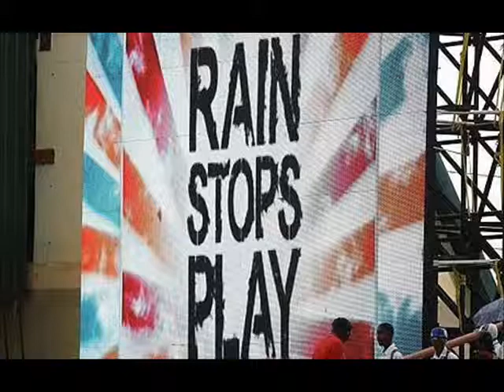QLR Band of Brothers Rain 2012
Here comes the rain again . . . . . . . Doh!